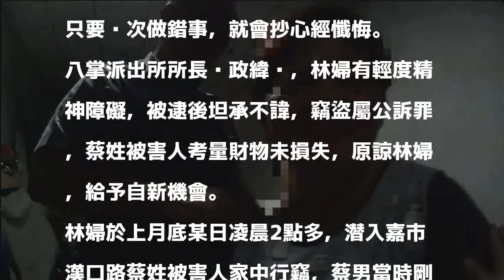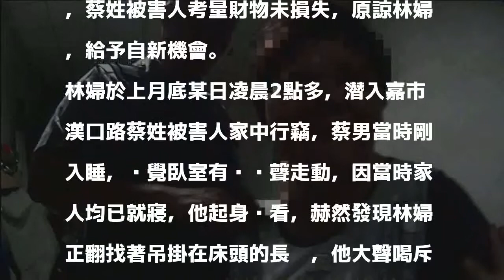竊盜女慣犯行竊被逮 警所抄心經懺悔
〔記者丁偉杰／嘉市報導〕56歲竊盜慣犯林姓婦人，日前深夜潛入嘉市漢口路民宅行竊，不料卻踢到鐵板，被員警退休的蔡姓屋主逮個正著，林婦自認無從狡辯，交出贓款1萬400元，警方帶她回派出所作完筆錄後，她竟拿起隨身攜帶的心經手抄本抄寫，以示懺悔，訊後被依竊盜罪送辦。

發表評論評論如下。